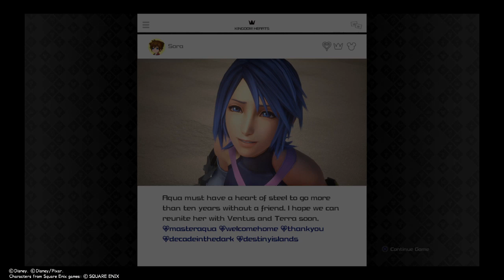KINGDOM HEARTS Ⅲdone badly